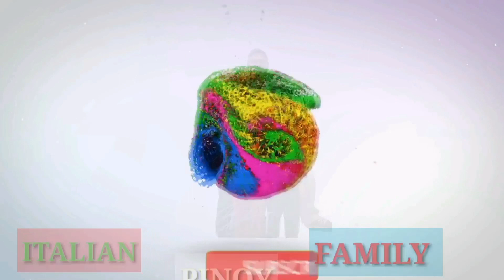GINISANG GULAY SA HAPUNAN | INUBOS NI TONY | ITALIAN PINOY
GINISANG GULAY

We thank you guys so much we appreciate your support..

If you would like to support us or send something would be greatly appreciated MY PayPal account

Please support:
Asyiana vlogs